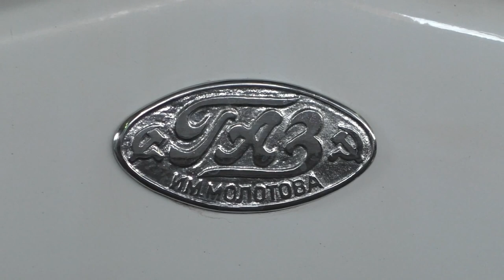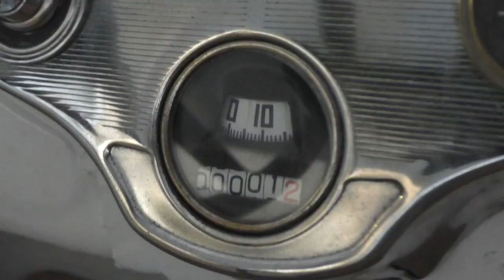Премьера единственного в мире санитарного автомобиля ГАЗ-А на выставке «Моторы войны»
В субботу, 17 июня на выставке «Моторы войны» состоялся интерактивный показ санитарного автомобиля ГАЗ-А, приуроченный ко Дню медицинского работника. Небольшая партия этих автомобилей была выпущена в 1933 году. Ныне известен только один экземпляр, находящийся в коллекции проекта «Военный ангар» Игоря Шишкина. До этого автомобиль нигде не выставлялся. У посетителей выставки был уникальный шанс стать первыми, кто его увидит. А также можно будет сфотографироваться на фоне машины.

Из истории автомобиля. Новая автомобильная платформа почти всегда вызывала интерес не только у военных, но и у гражданских служб. В полной мере это касалось и легкового автомобиля ГАЗ-А. Еще до того, как его начали производить, база Ford A стала основой для создания броневиков. Как только начался выпуск советской версии машины, данное шасси стало востребовано в самых разных сферах. Это привело к появлению различных кузовов, как выпускавшихся самим НАЗ (с 1933 года ГАЗ им. Молотова), так и кузовными мастерскими. В числе продукции с использованием ГАЗ-А вскоре оказались и кареты скорой помощи.

Первые санитарные машины строились на грузовых шасси, но появление ГАЗ-А изменило ситуацию. Обычно вспоминают только «официальные» санитарные ГАЗ-А, то есть выпускавшиеся самим ГАЗ. На самом деле можно смело утверждать, что их строили в разных местах. Не менее запутанная история и с санитарными ГАЗ-А, которые выпускались силами ГАЗ. Хрестоматийным считается вариант, выпускавшийся с 1934 года. Изготовили их около 200 штук, но еще раньше, в 1933 года, в Горьком изготовили некоторое количество санитарных машин. Обе они имели схожую конструкцию, с распашными задними дверьми. Сколько выпустили ранних машин, неизвестно, но теперь одна из них возродилась из пепла.

Кузов этой санитарки был найден в Нижнем Новгороде. На реставрацию автомобиля ушло около 3-ёх лет. Снаряженная масса - 1300, Длина х ширина х высота (мм) - 3350 х 1685 х 1700, Двигатель - ГАЗ-А, 4 цилиндра, 40 л.с, Рабочий объём (л.) - 3,28, Колёсная формула - 4 х 2, Грузоподъёмность - 400 кг, Максимальная скорость - 80 км/ч. Экспонат представлен коллекционером и реставратором Игорем Шишкиным.